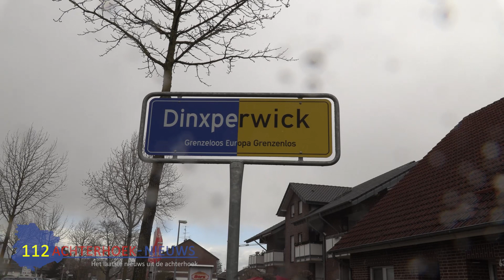Coronatest verplicht bij reis naar Duitsland Drukte bij tankstations vlak over de grens bij Dinxperl